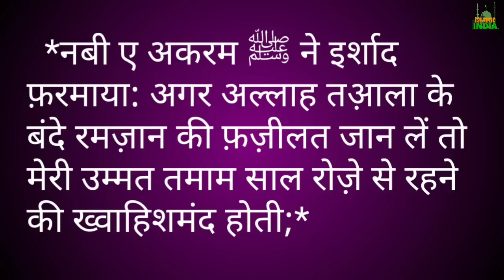रसूलुल्लाह सल्लल्लाहु अलैयही व सल्लम ने इरशाद फरमायी प्यारी बातें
दोस्तो इस वीडीओ मैं हमने आपको कुछ 📚हदीस:*  *नबी ए अकरम ﷺ ने इर्शाद फ़रमायी ये प्यारी बातें के बारे मैं बताया है जिनको सुनकर आपको बहुत अच्छा लगेगा।इसी तरह की वीडीओ हम आपके लिए लाते रहगे।चेंनल को जरूर subscribe thank you khuda  hafiz